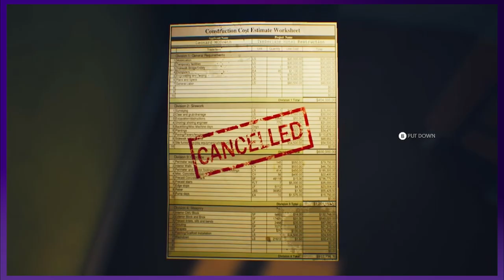Photo Mode Unlocked - The Su*cide of Rachel Foster - Part 5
WE GOT A CAMERA!

Xbox Live- LittleStone3105